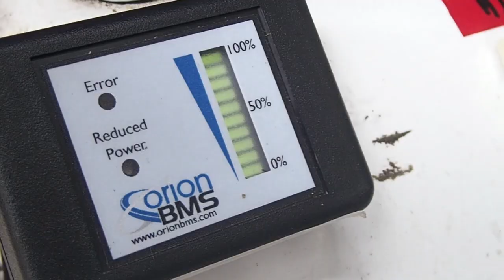ハイレベルオフロードマニア必見！！経験で語る、極限走破スタイル4x4クロカンの解説と、その道具の紹介と使い方。ZEVEX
EVジムニーで行く予定だった、上級者向けと言われる廃道アタックが急遽中止になったので、その日EVジムニーに積んでいた”ひっぱり系”デバイスを全部降ろして並べてみました。
　その道具の解説をしつつ、”ミクロ”・”メソ”・”マクロ”にカテゴライズされるスケール別4x4クロカンの核心を語ります。
　冒険水準の4x4クロカンの経験者は日本にはほとんど居ないと思います。そんな貴重な経験を経て確立されたクロカン理論と道具の使い方を是非御聞き下さい。